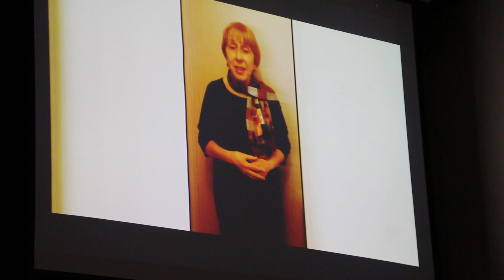Видео поздравление Бодряшкиной Е.Б. Бенефис Михаила Петропавловского . НМК им.Балакирева 19.04.2023.